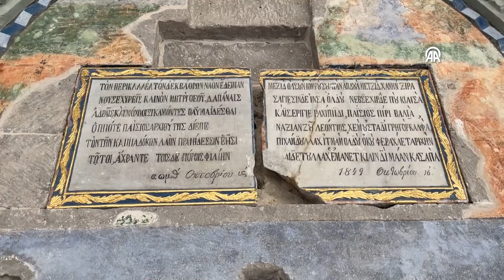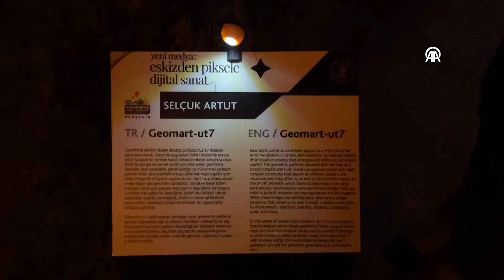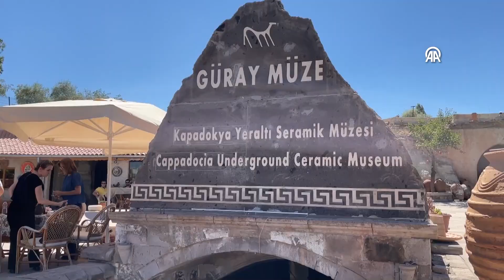Bakan Ersoy Nevşehir’de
Bakan Ersoy, Türkiye Kültür Yolu Festivali'nin Nevşehir'deki etkinlik alanlarını incelediKültür ve Turizm Bakanı Mehmet Nuri Ersoy, Türkiye Kültür Yolu Festivallerinin ilk durağı olan Nevşehir'deki bazı etkinlik alanlarını, eşi Pervin Ersoy ve çocukları ile birlikte gezdi.Kapadokya Balon ve Kültür Yolu Festivali etkinlikleri kapsamında Nevşehir'e gelen Ersoy, kent merkezinde restorasyonu tamamlanarak bir süre önce turizme açılan Meryem Ana Kilisesi'ndeki Refik Anadol "Rönesans Rüyaları Dijital Sergisi"ni ziyaret etti.Daha sonra Ürgüp ilçesine geçen Ersoy, Kapadokya Üniversitesi Fabrika yerleşkesindeki Fotomaraton Sergisi'nin açılışını yaptı.Buradaki fotoğraf ve dijital sergisini gezen Ersoy, sanatçılardan eserleri hakkında bilgi aldı. Avanos ilçesindeki Güray Yeraltı Seramik Müze'de, etkinlik çerçevesinde ziyarete açılan, Zeliha Bazoğlu Gelenekten Geleceğe Sergisi ile Devrim Erbil Sergisi'ni de gezen Ersoy, burada bulunan eserleri inceledi. Bakan Ersoy, daha sonra Nevşehir'den ayrıldı.Türkiye Kültür Yolu Festivali'nin açılış galası, bu akşam saat 21.00'de, Paşabağı'ndaki etkinlik alanında gerçekleştirilecek.